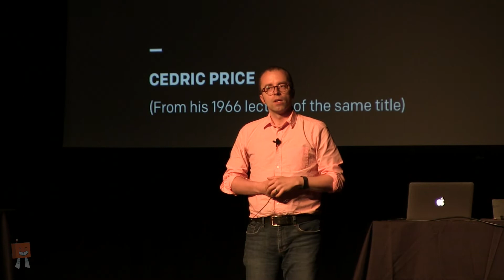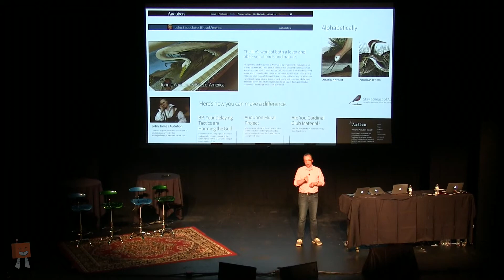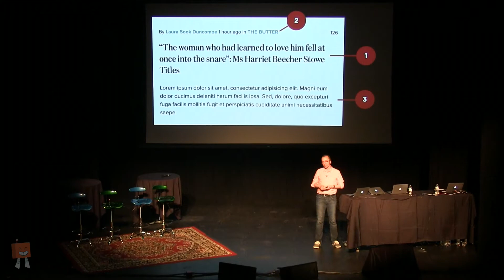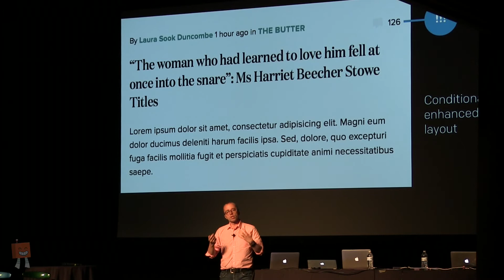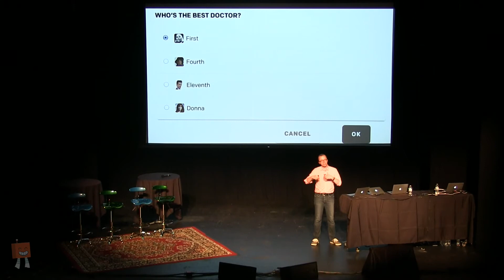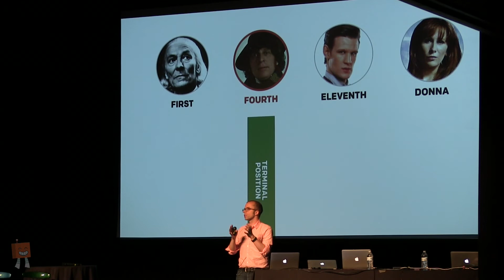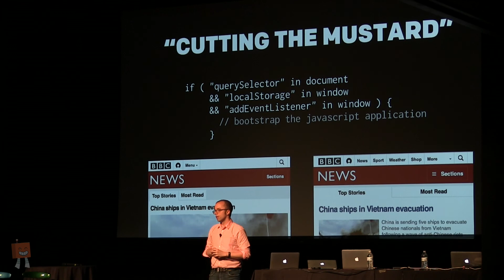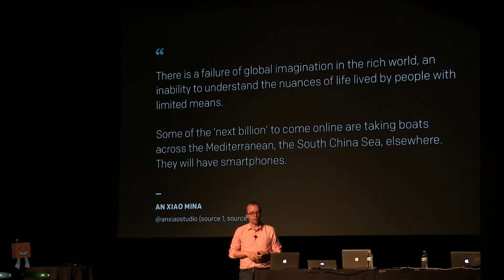Ethan Marcotte - Responsive Field Day 2015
Design Beyond Our Devices

In this age of device diversity, we’ve been focusing less on pages, and more on patterns: reusable bits of design and content we stitch together into responsive design systems. But those patterns bring puzzles: how should they adapt, and why? And how do we, well, design with them? Let’s look at a few answers to those questions, and start moving our design practices beyond the screens in front of us.